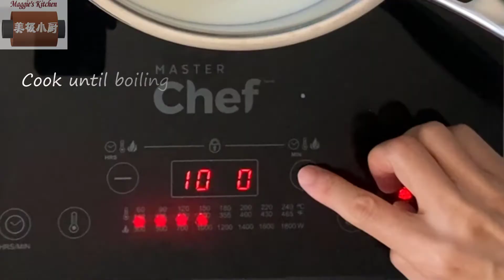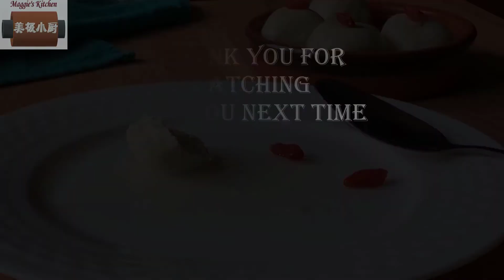奶酪球 - 传统印度甜点 – 奶香浓郁 - 绵软多汁 – 健康营养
Rasgulla，柔软和海绵状的奶酪球（chhena），是印度传统的甜食之一。虽然看起来很复杂，但制作拉斯古拉一点也不难。这种传统的印度甜点食谱只需要自制奶酪，也称为 chenna。

配料：

***芝士球：
1升 全脂牛奶
2汤匙 白醋
1杯 水

***糖浆：
1杯 糖
5 杯 水
4片 绿豆蔻
2汤匙 玫瑰水

***技巧和窍门：

1. 立即用冷水清洗芝士凝乳（chhena），去除醋味，保持芝士柔软。

2. 挤压并悬挂约一小时。太湿的 chhena 很难揉捏和成型，而太干的 chhena 容易开裂。

3. 揉成光滑不粘的面团——这很重要！揉得越多，质地越好。

4. 选择大一点的锅，让芝士球有足够的空间膨胀，不会互相推挤。

5. 前5分钟盖上盖大火煮芝士球，然后盖上盖中火再煮5分钟，最后盖上盖盖上盖煮7-8分钟。拉斯古拉需要高温。但过于剧烈的沸腾糖浆也可能导致奶酪球破裂。

Rasgulla, soft and spongy cheesy ball (chhena), is one of the most well-known Indian sweet recipes that is prepared with curdled milk. While it may look complicated, making rasgulla is not difficult at all. This traditional Indian dessert recipe just requires homemade cheese, also known as chenna.

INGREDIENTS:

Cheese ball:
1 liter full fat Milk
2 tablespoon white vinegar
1 cup water

Syrup:
1 cup sugar
5 cups water
4 pieces cardamom
2 tablespoon rose water

TIPS AND TRICKS:
1. Wash the cheese curd  (chhena) immediately with cold water, to remove the vinegary taste and  keep cheese soft.

2. Squeeze and hang for about hour. Wet chhena is hard to knead and shape balls, while dry chhena tends to crack.

3. Knead until get a smooth non-sticky dough – This is Very Important! The more you knead, the better texture.

4. Choose a bigger pot so that the cheese balls have enough space to expand without pushing each other.

5. Boil the cheese ball for the first 5 minutes with lid on and high heat, then medium high heat for another 5 minutes covered as well , and final 7-8 minutes with medium heat and lid off. Rasgulla needs high temperature. But too vigorous boiling syrup might cause cheese ball to crack as well.